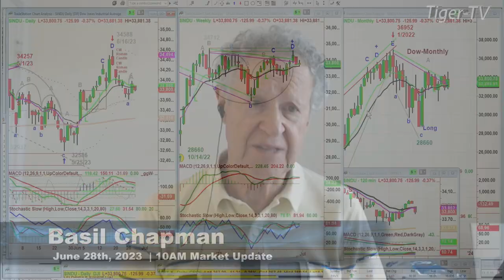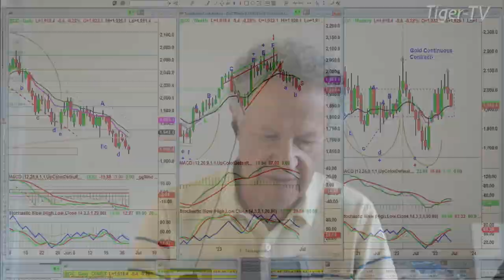June 28th, 10AM ET Market Update on TFNN - 2023